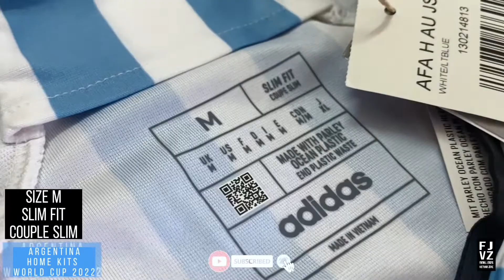Argentina Home kits World Cup 2022 Authentic version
Afa heat-applied crest
made with parley ocean plastic
Heat.rdy technology
New shaped hem
"The sun of may" National emblem of Argentina
New Cooling Armhole